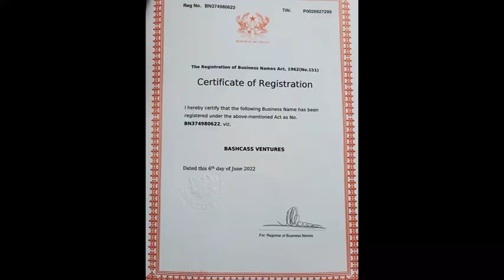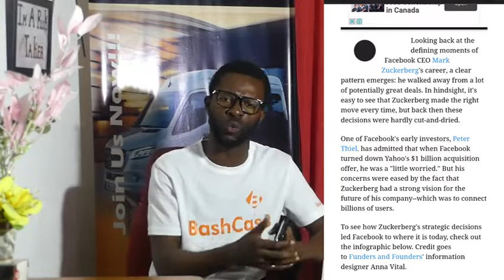The Next Great Company Coming Is Bashcass Don't Miss It. This Is For The People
A lot of people are joining so join us now.
This is a long term business we are building not a short term. I believe that everyone reading this want a long term business this is exactly what we are building. we have a projection percentage thus 5% every 3 months after the main business is launch. WAIT LET ME Explain to your understanding The 5% projection can change at anytime meaning the 5% can increase to even 35% and more if the sales grows. we are working hard to make we get a big company. The package start from
$200, $300, $500, $1000 $5000. the one you can afford then you chose it. I have a strong team working with and I believe this company is going to be a big one. If APPLE, BINANCE, FACEBOOK, ZOOM LION, ALI BABA and other great company have made why not BASHCASS? Lets believe in ourselves and let this work for all.